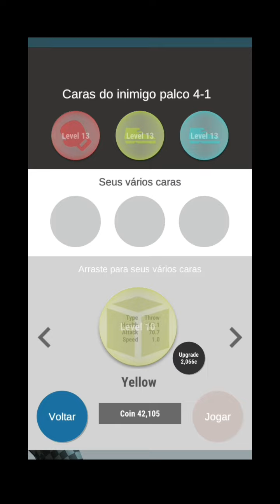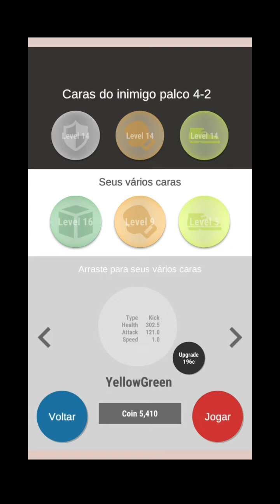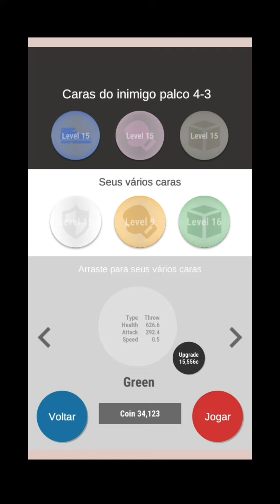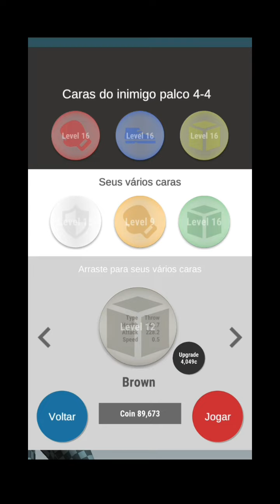Various Guys - Mundo 4 Levels 1 - 4 Gameplay Detonado #4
Various Guys Mundo 4 Levels 1 - 4 Gameplay Detonado

Various Guys - Grátis

[Hashtags]